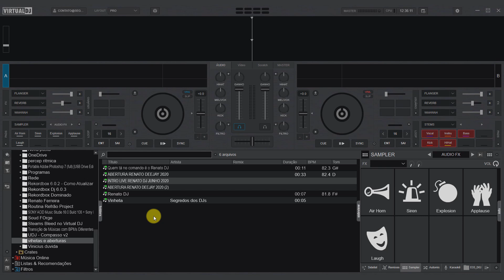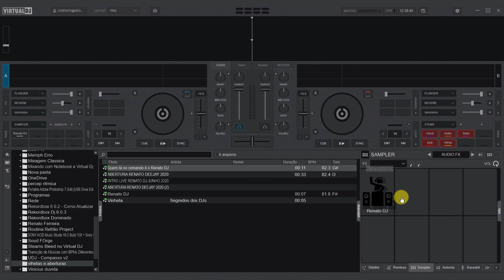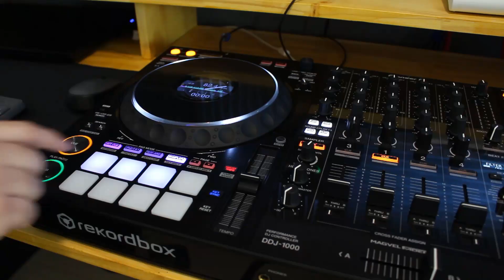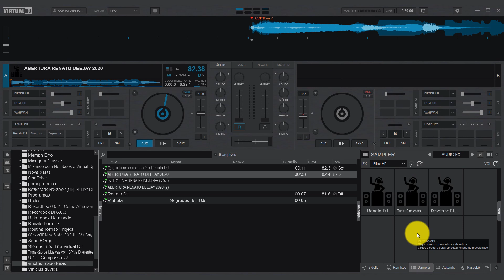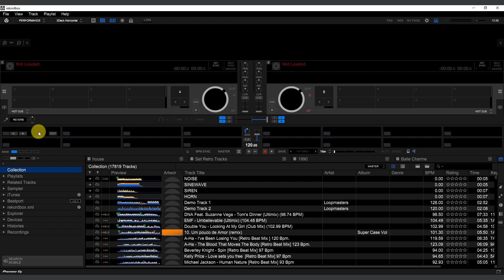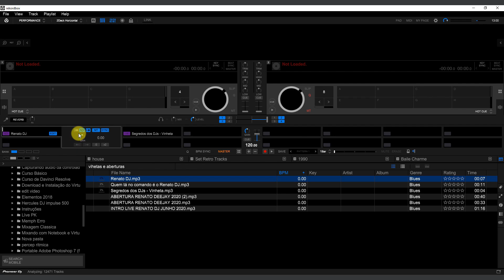Colocado Vinhetas no Sampler do Virtual DJ e Rekordbox DJ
✅ Curso Básico de DJs on Line Gratuito

👨‍🎓 Seja Meu Aluno - Curso Digital DJ com DDJ SB 3 e Serato DJ Lite

Colocando Vinhetas no Virtual DJ e no Rekordbox DJ.

Veja como é simples colocar as suas vinhetas no virtual dj e no rekordbox dj para você disparar utilizando os pads da sua controladora.